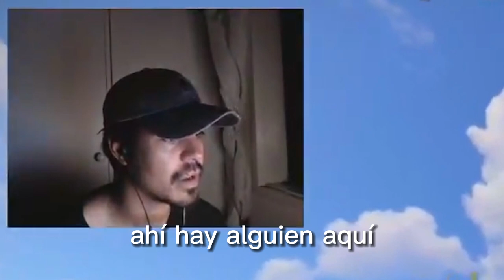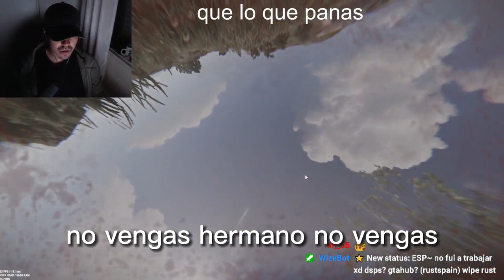clips aleatorios de andreskolm | rust gameplay #1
la mayoría de los clips son de rust, debería llamarse "clips aleatorios de rust", pero se me ocurrió ponerle el nombre de mi canal

Mejores Clips de Rust #1 | Recopilacion, COMO SINMAS - Clips de Tiesos Ft. NachoBaezza, Lo MEJOR de DILANZITO 2022 - Recopilación, Recopilación de nuestros mejores CLIPS DE RUST #1, MEJORES JUGADAS , RISAS y SUSTOS del STREAM #1 | RUST ESPAÑOL, Los MEJORES CLIPS de TWITCH RUST RIVAL - Recopilación, !Las mejores Jugadas de RUST-ESP! TWITCH en español!, Rust - Official Trailer, 🤔COMO EMPEZAR EN RUST 2022🤔 | GUIA BASICA RUST 2023✅, 🛑10 TRUCOS 🛑| TIPS | COMO MEJORAR EN RUST | GUIA RUST 2021, ASÍ es la BASE de un LOCO - RUST - Gameplay español, ASI JUEGAN al RUST un DUO de 30K HORAS - RUST - Gameplay español, ASI ES COMENZAR EN SOLITARIO CON 7500hrs EN SERVER OFICIAL SIN LIMITES, ¡CÓMO TENER EL MEJOR COMIENZO EN RUST CONSOLE, GUÍA PARA NOVATOS! | (Ps4,Ps5, Xbox), Los HUMILLO 1 VS 5 - RUST - Gameplay español